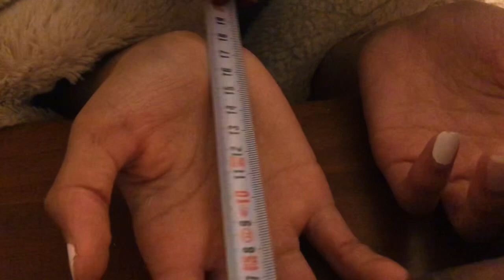ASMR | Examination of hands palms 🤲🏽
Dear sister, I know you'll senver see this but thanks for your support and your help. Like often, she helps me for my videos and I'm so grateul for that, like for the possibility to do Youtube video viewed by all of you 👭🏾